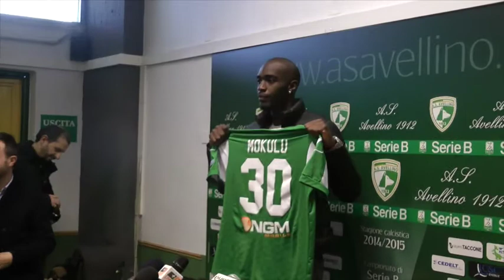Benjiamin Mokulu si presenta alla piazza